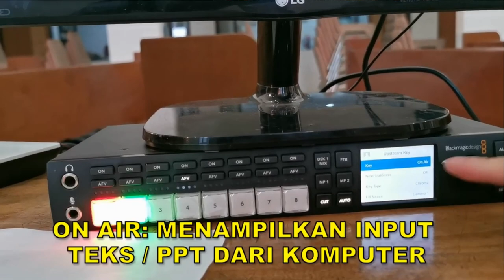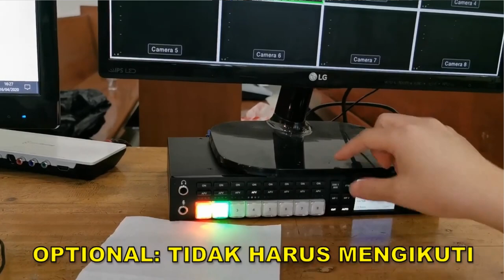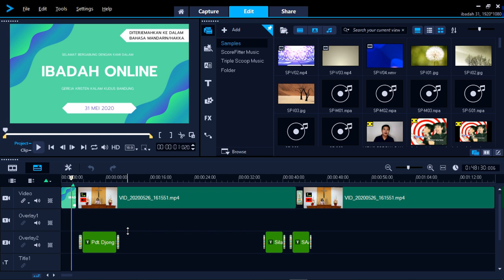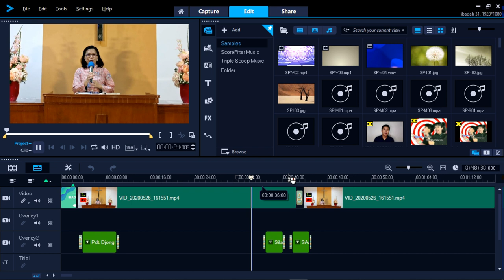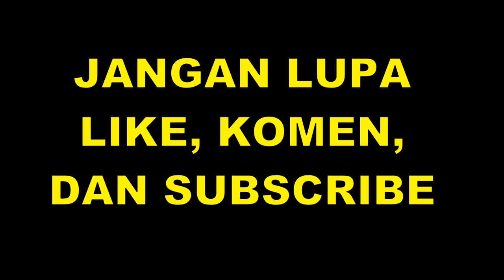MEMBUAT IBADAH ONLINE DENGAN PERALATAN YANG KITA PUNYA (LOW BUDGET)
Ibadah Online kemungkinan di perpanjang sampai waktu tidak diketahui karena masih rawan akan penyebaran virus Covid-19. Lalu bagaimana dengan gereja-gereja yang tidak memiliki peralatan yang memadai? Apakah tetap bisa menyelenggarakan ibadah online? Bagaimana caranya?

Kali ini saya akan memberikan solusi bagi teman-teman semua. Kiranya dapat menjadi berkat dan memberi inspirasi!